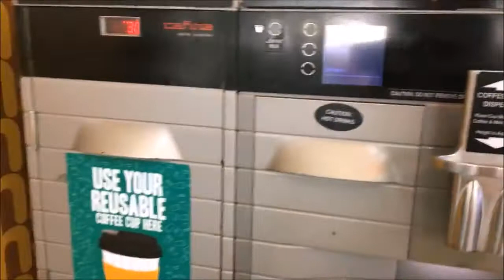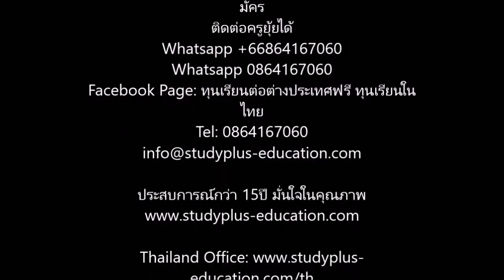7 11 ในออสเตรเลีย เรียนต่อออสเตรเลีย เรียนต่อต่างประเทศ โดยครูยุ้ย Study Plus